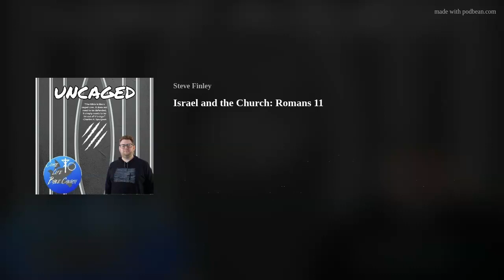Israel and the Church: Romans 11